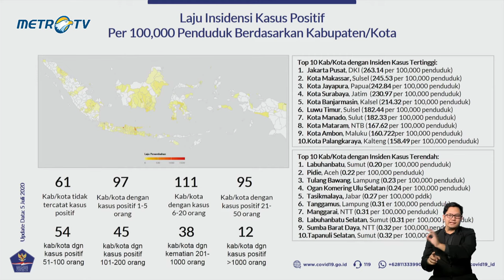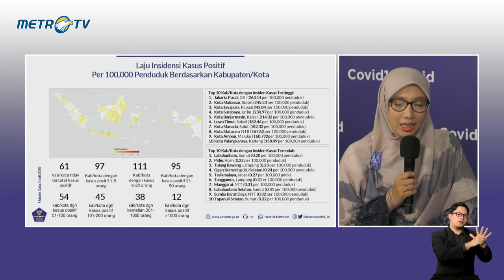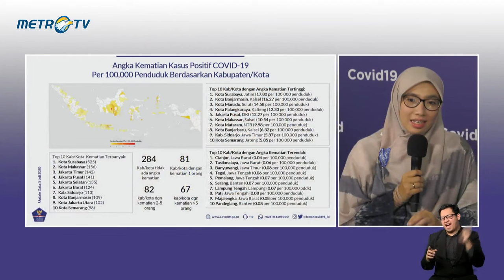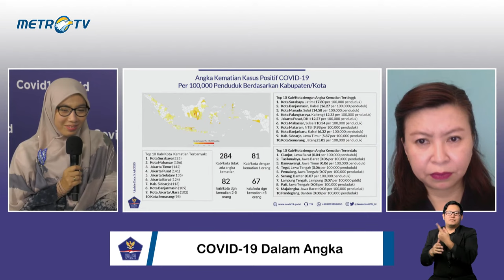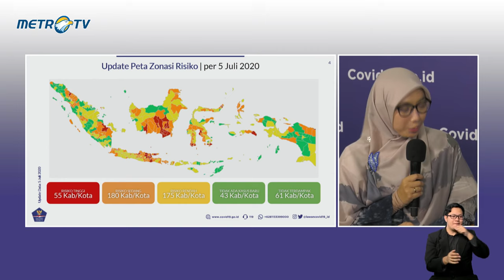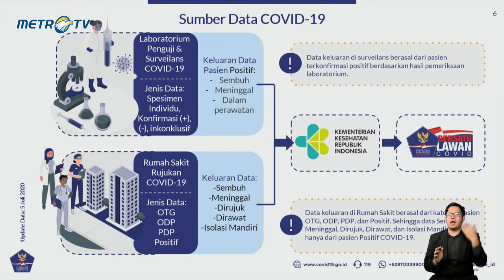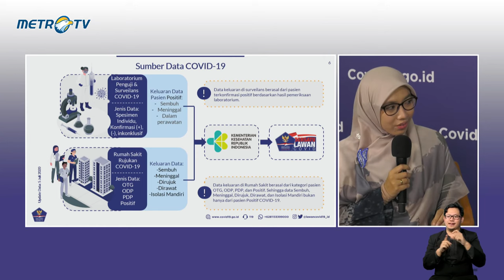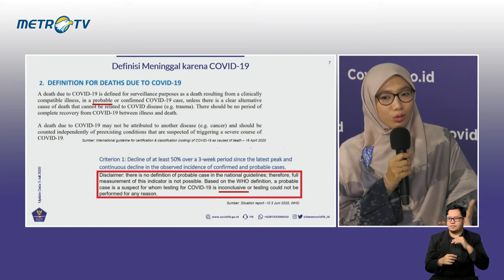COVID-19 dalam Angka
Pemberitahuan

bersama:

• Dr. Dewi Nur Aisyah
Tim Pakar Gugus Tugas Percepatan Penanganan Covid-19.

• Evi Mariani
Managing Editor The Jakarta Post via zoom meeting

Host: dr. Lula Kamal, M.Sc

dilaksanakan pada Rabu, 8 Juli 2020 dari kantor Graha BNPB, Jakarta, pukul 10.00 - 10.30 WIB secara LIVE yang disiarkan melalui TV Pool dan Radio Pool, dengan hak siar yang dapat dipakai untuk seluruh media.